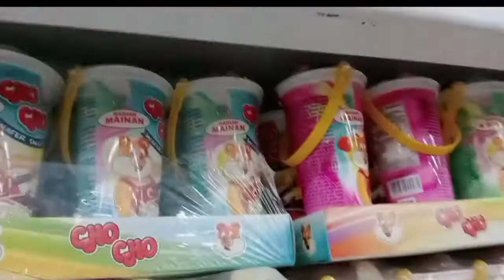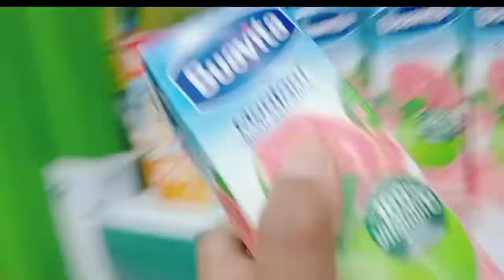Snack Pink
Hari ini kakak ara mau berburu snack berwarna pink nih hello panda, susu ultra, choco choco, choco chips, susu pink, chindderjoy, biskuit pink, upinipin saksikan terus yah video ini